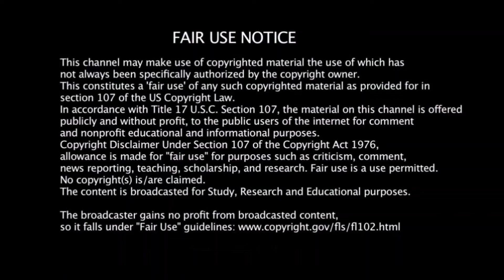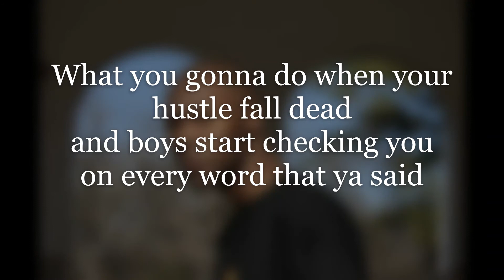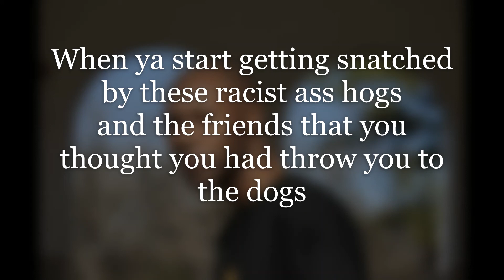What U Gonna Do - K-Rino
Houston heavyweight Hip Hop artist K-Rino going ham is an understatement when you mention the all-time greats his name is only mentioned by those who know his pedigree. How can he not be at the top of the class?

If you are interested in K-Rino music you can listen or buy on the apps in the description

Apple Music, Spotify, Google Play, Deezer, iHeartRadio, Pandora ,TuneIn

thanks ➡️🤞💯